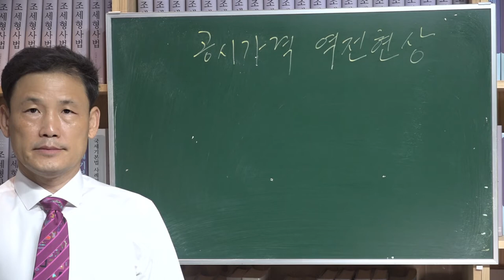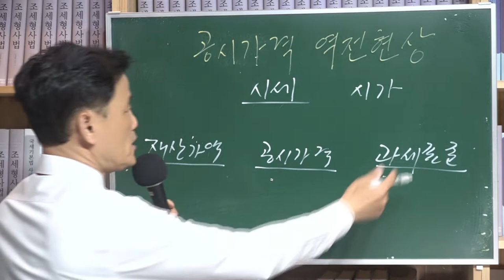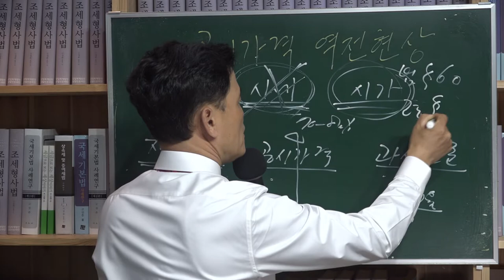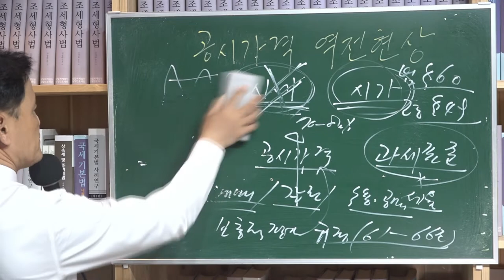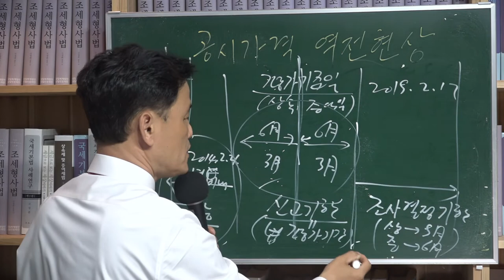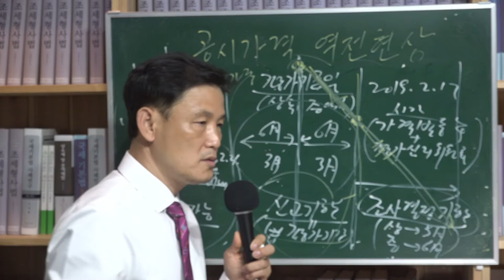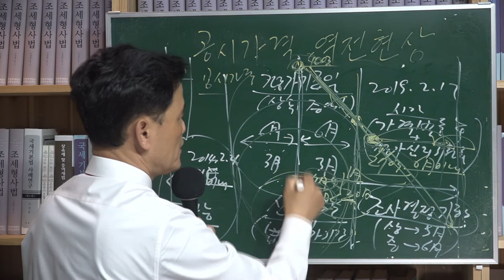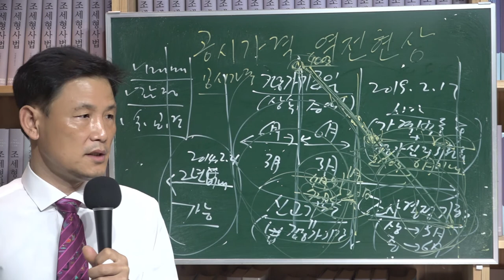[세금과 인생] 446 공시가격 역전현상 세금에 반영할 수 있는 방법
상증세법 제60조와 상증세령 제49조에서는 상속재산과 증여재산가액의 평가원칙에 대하여 규정하고 있다. 신고기한에 해당되는 평가기간 내의 매매, 감정,수용경매공매 등의 가액을 시가로 보도록 되어 있다. 이러한 가액이 없는 경우는 공시가격 등 보충척평가방법으로 시가를 평가하도록 규정되어 있다.

상속개시일이나 증여일인 평가기준일보다 재산가액이 떨어져 공시가격 밑으로 떨어졌다면 이를 상속세나 증여세에 반영하는 방법은 일단 신고기한 내에 있다면 공시가격으로 신고하면 될 것이고 이미 신고기한이 지나 조사결정기한 내에 있다면 평가심의위원회에 신청하는 방법이 있을 것이다. 그러나 후자는 가격변동이 없는 경우에 한정하므로 신청을 들어주지 않을 것 같다.

그렇다면 시가가 잘못 되었다면서 불복을 통하여 공시가격으로 시가를 평가해야 한다고 주장할 수밖에 없다고 할 것이다.

상증법 제60조(평가의 원칙 등) ① 이 법에 따라 상속세나 증여세가 부과되는 재산의 가액은 상속개시일 또는 증여일(이하 "평가기준일"이라 한다) 현재의 시가(時價)에 따른다. 이 경우 제63조제1항제1호가목에 규정된 평가방법으로 평가한 가액(제63조제2항에 해당하는 경우는 제외한다)을 시가로 본다.
 ② 제1항에 따른 시가는 불특정 다수인 사이에 자유롭게 거래가 이루어지는 경우에 통상적으로 성립된다고 인정되는 가액으로 하고 수용가격ㆍ공매가격 및 감정가격 등 대통령령으로 정하는 바에 따라 시가로 인정되는 것을 포함한다.
 ③ 제1항을 적용할 때 시가를 산정하기 어려운 경우에는 해당 재산의 종류, 규모, 거래 상황 등을 고려하여 제61조부터 제65조까지에 규정된 방법으로 평가한 가액을 시가로 본다.
 ④ 제1항을 적용할 때 제13조에 따라 상속재산의 가액에 가산하는 증여재산의 가액은 증여일 현재의 시가에 따른다.
 ⑤ 제2항에 따른 감정가격을 결정할 때에는 대통령령으로 정하는 바에 따라 둘 이상의 감정기관(대통령령으로 정하는 금액 이하의 부동산의 경우에는 하나 이상의 감정기관)에 감정을 의뢰하여야 한다. 이 경우 관할 세무서장 또는 지방국세청장은 감정기관이 평가한 감정가액이 다른 감정기관이 평가한 감정가액의 100분의 80에 미달하는 등 대통령령으로 정하는 사유가 있는 경우에는 대통령령으로 정하는 바에 따라 대통령령으로 정하는 절차를 거쳐 1년의 범위에서 기간을 정하여 해당 감정기관을 시가불인정 감정기관으로 지정할 수 있으며, 시가불인정 감정기관으로 지정된 기간 동안 해당 시가불인정 감정기관이 평가하는 감정가액은 시가로 보지 아니한다.
 상증세령 제49조(평가의 원칙등) ①법 제60조제2항에서 "수용가격ㆍ공매가격 및 감정가격 등 대통령령으로 정하는 바에 따라 시가로 인정되는 것"이란 평가기준일 전후 6개월(증여재산의 경우에는 평가기준일 전 6개월부터 평가기준일 후 3개월까지로 한다. 이하 이 항에서 "평가기간"이라 한다)이내의 기간 중 매매ㆍ감정ㆍ수용ㆍ경매(「민사집행법」에 따른 경매를 말한다. 이하 이 항에서 같다) 또는 공매(이하 이 조 및 제49조의2에서 "매매등"이라 한다)가 있는 경우에 다음 각 호의 어느 하나에 따라 확인되는 가액을 말한다.
다만, 평가기간에 해당하지 아니하는 기간으로서 평가기준일 전 2년(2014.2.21.개정으로 신설)  이내의 기간 중에 매매등이 있거나 평가기간이 경과한 후부터 제78조제1항(상속신고기한~9월, 증여~3월)에 따른 기한까지의 기간(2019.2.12. 개정으로 신설) 중에 매매등이 있는 경우에도 평가기준일부터 제2항 각 호의 어느 하나에 해당하는 날까지의 기간 중에 주식발행회사의 경영상태, 시간의 경과 및 주위환경의 변화 등을 고려하여 가격변동의 특별한 사정이 없다고 보아 상속세 또는 증여세 납부의무가 있는 자(이하 이 조 및 제54조에서 "납세자"라 한다), 지방국세청장 또는 관할세무서장이 신청하는 때에는 제49조의2제1항에 따른 평가심의위원회의 심의를 거쳐 해당 매매등의 가액을 다음 각 호의 어느 하나에 따라 확인되는 가액에 포함시킬 수 있다.